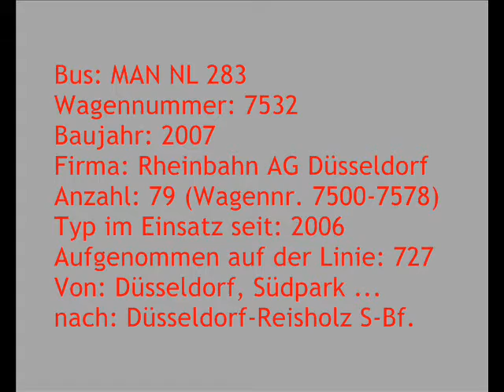[Sound] Bus MAN NL 283 | #7532 | Rheinbahn AG Düsseldorf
Bus: MAN NL 283
Wagennummer: 7532
Baujahr: 2007
Firma: Rheinbahn AG Düsseldorf
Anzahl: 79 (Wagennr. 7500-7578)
Typ im Einsatz seit: 2006
Aufgenommen auf der Linie: 727
Von: Düsseldorf, Südpark ...
nach: Düsseldorf-Reisholz S-Bf.

Von 3:32 bis 5:15 führt die Fahrt über die Autobahn 46.

Die Rheinbahn AG Düsseldorf beschaffte zwischen 2006 und 2010 insgesamt 79 MAN Lion's City vom Typ NL 283 (A37).
Es waren die ersten Busse der Rheinbahn mit Klimaanlage für den Fahrgastraum.

Die NL 283 ersetzten Busse vom Typ MB O 405 N2, MAN NL 202, NL 222 und NL 232 CNG.

Ab Ende 2020 wurden die NL 283 schrittweise durch Lion's City 12C (NL 330 Efficient Hybrid) ersetzt.